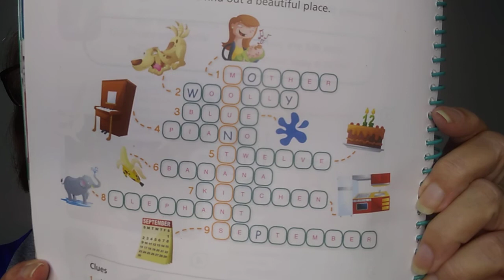5.º ano - Correção das páginas 121 e 122 do livro